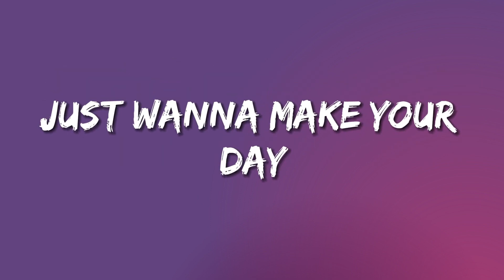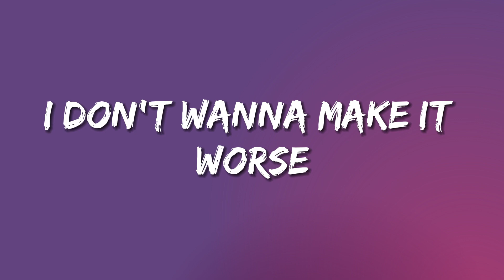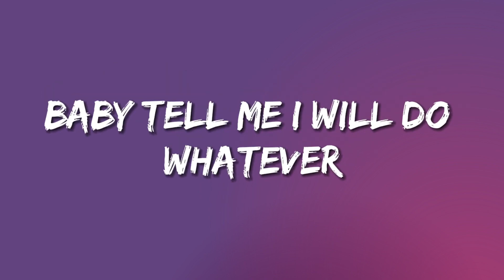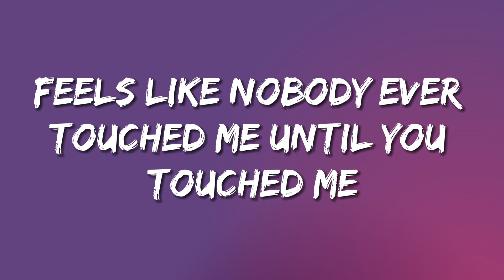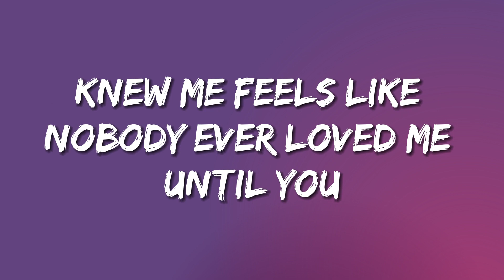Shayne Ward - Until You Lyrics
Lyrics:
Baby, life was good to me
But you just made it better
I love the way you stand by me
Through any kind of weather
I don't wanna run away, just wanna make your day
When you feel the world is on your shoulders
I don't wanna make it worse, just wanna make us work
Baby, tell me I will do whatever
It feels like nobody ever knew me until you knew me
Feels like nobody ever loved me until you loved me
Feels like nobody ever touched me until you touched me
Baby, nobody, nobody until you
Baby, it just took one hit of you
Now I'm addicted
You never know what's missing
Till you get everything you needed
See it was enough to know, if I ever let you go
I would be no one
'Cause I never thought I'd feel all the things you made me feel
Wasn't looking for someone, oh, until you
Baby, nobody, nobody
Baby, nobody, nobody, nobody, nobody, until you